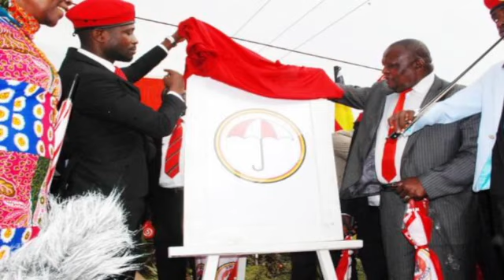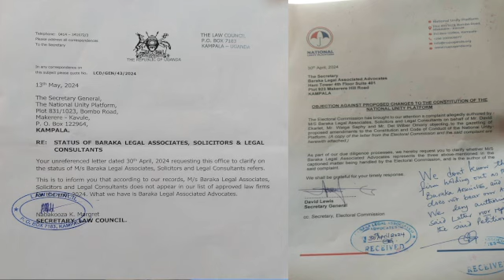BREAKING NEWS! EBYA NUP MU KKOOTI BIZZEEMU! BAABANO ABAAGALA OKULEMESA EKIBIINA OKUKOLA ACTIVITIES?